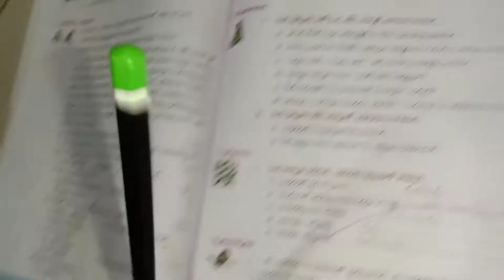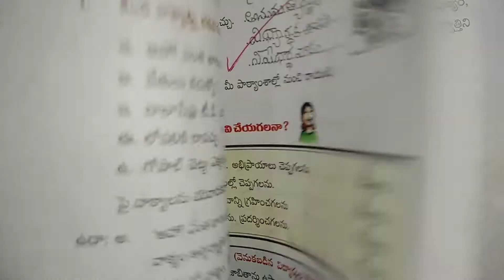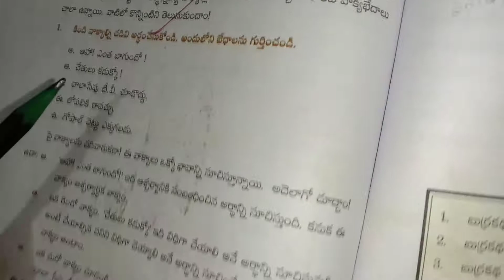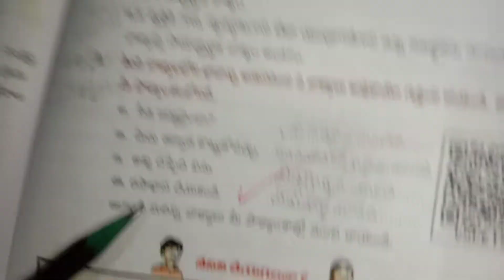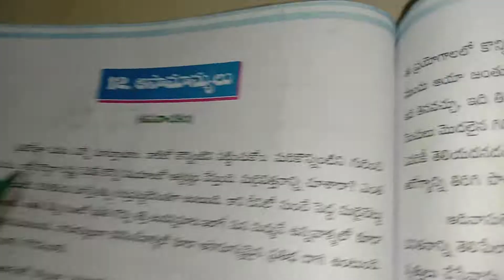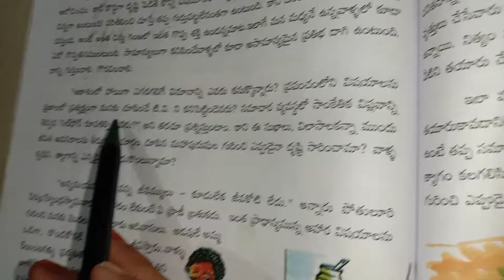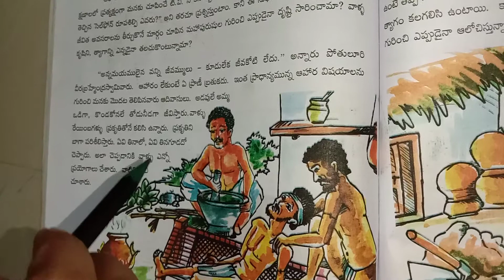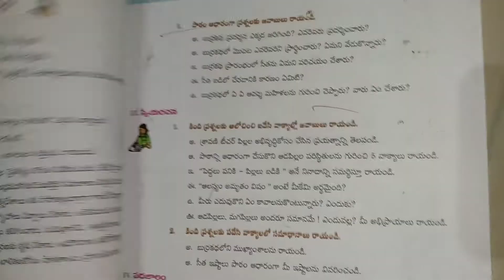7th class telugu online class (11-11-20)